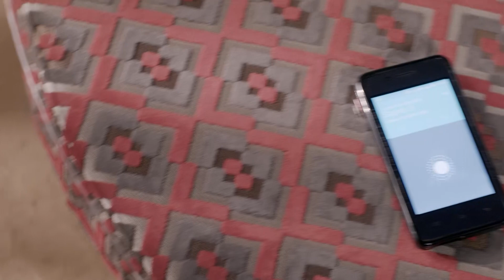Episode 29 Bitti Seorang Wanita Karir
Episode 29 Bitti Seorang Wanita Karir | Senin sd Jumat pukul 16:00 WIB

Lihat promo & teaser menarik lainnya di Facebook @Zee Bioskop